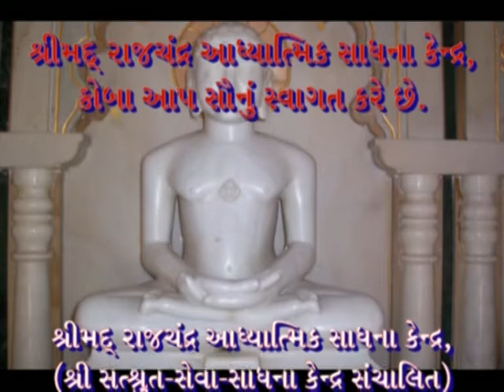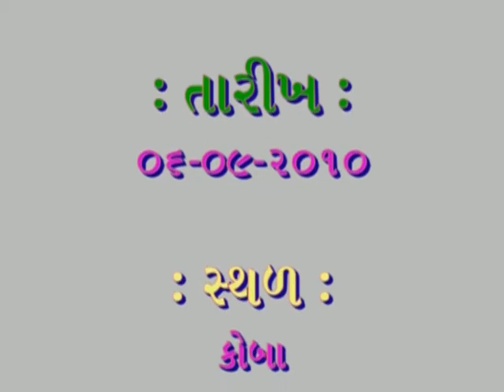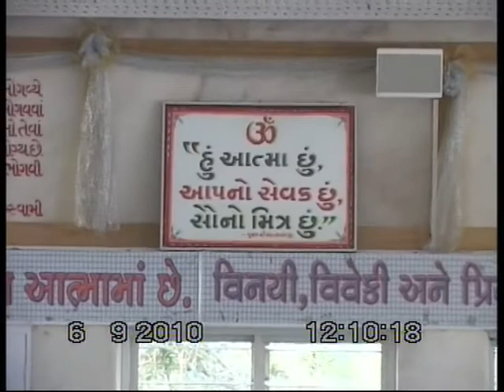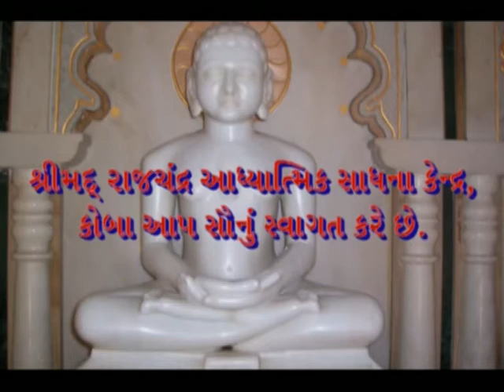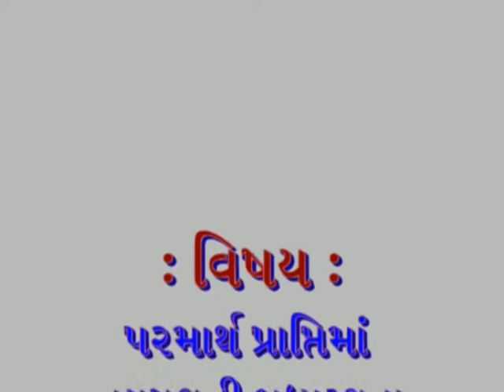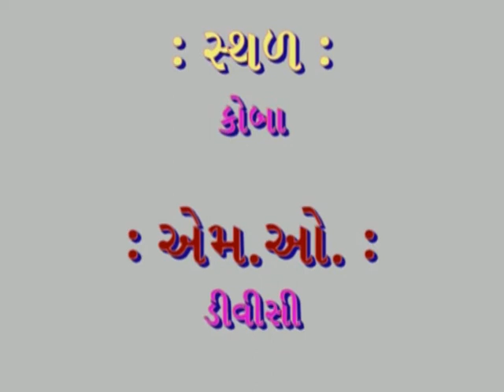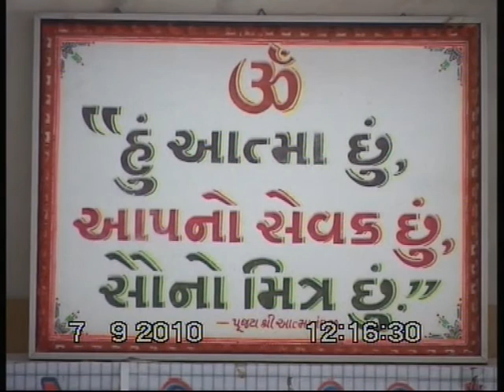Parmarth Papti ma nay Pakshani madhyashtata Patrank 422 part 3-4 Pujyashree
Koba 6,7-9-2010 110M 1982